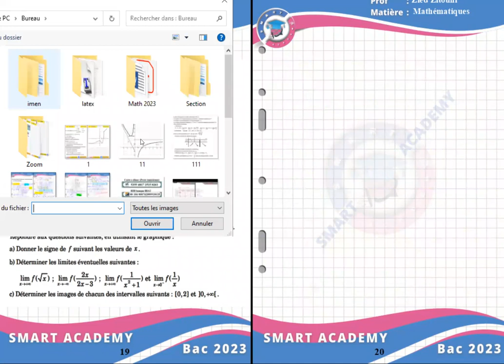| BAC | Séance gratuite - Math - Correction Exercice Limites et Continuités avec rappel du Cours.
Séance gratuite en Math présentée par Mr zied Zitouni
pour s'inscrire à nos cours en ligne contactez nous sur notre page fb
SMART Academy